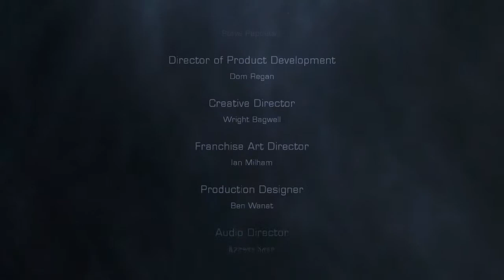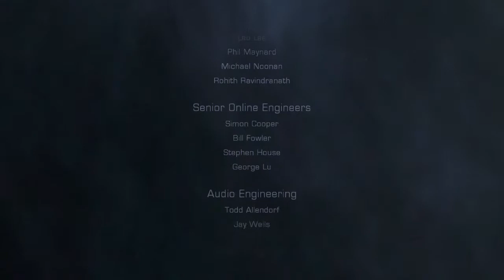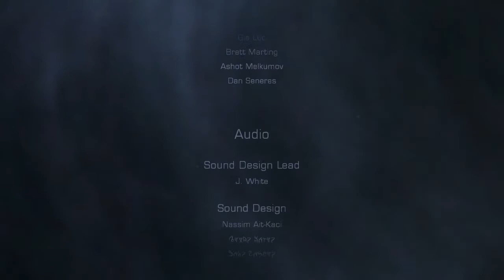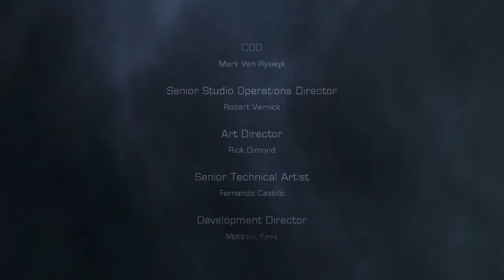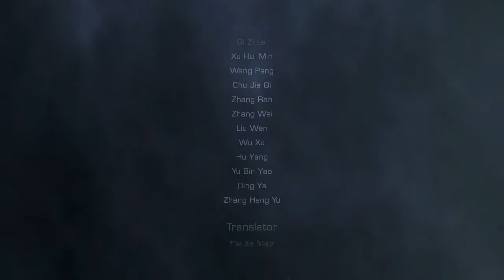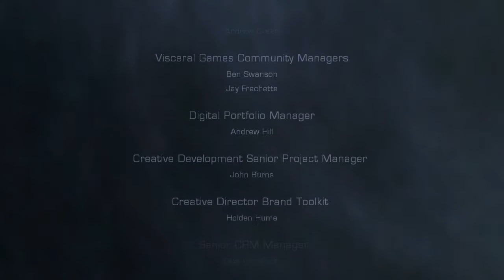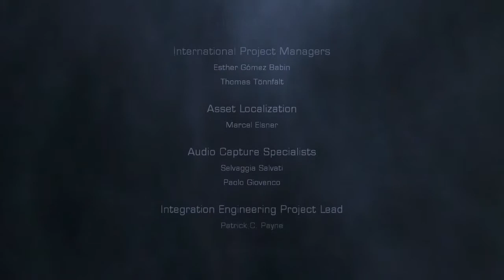Dead Space 2 playthrough w/ thisguythatgame Episode 43-Finish Him!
This is my playthrough of Dead Space 2 and this is all new to me! Watch as I endure yet another necromorph outbreak as the now speaking Isaac Clarke.